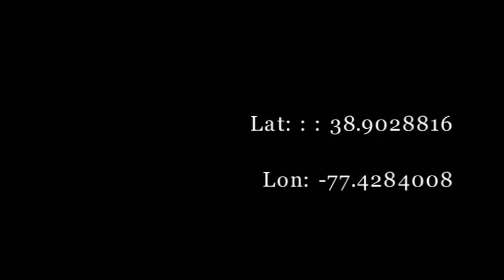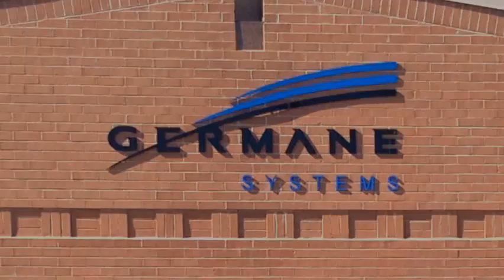DFI Chapter 133: COTS for kids sake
Germane Systems founder and CEO Kerry Green has raised a thriving ruggedized computing business and four kids all at the same time.